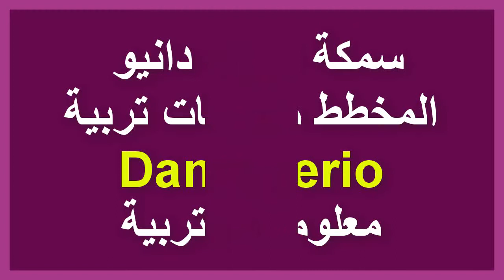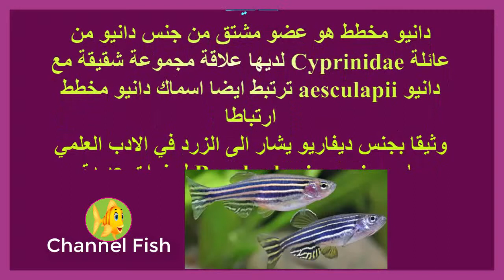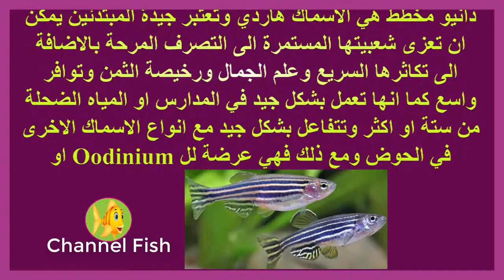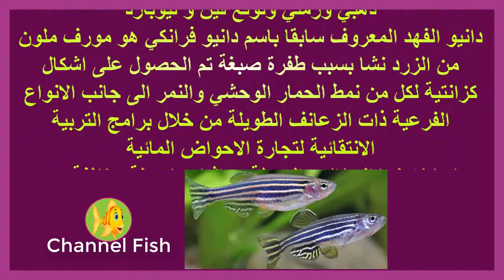سمكة الزينة دانيو المخطط معلومات تربية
Danio rerio
معلومات عن الاسماك
اسماك الزينة تربية الاسماك
وصف انواع  الاسماك حياة الاسماك
معلومات عن الاسماك
التربية في الاحواض